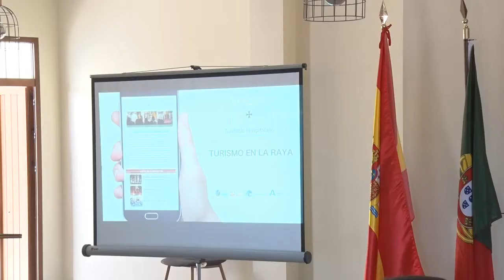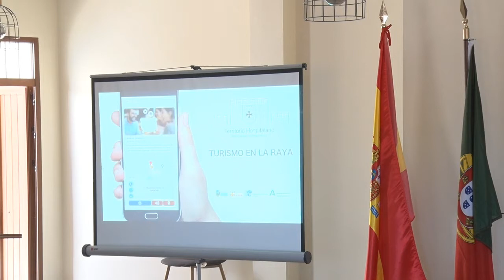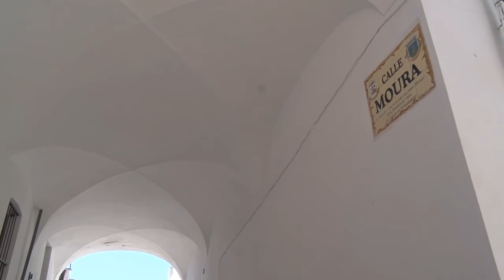Presentación de la App turística 'Turismo en la Raya. Territorio Hospitalario' y el II Festival